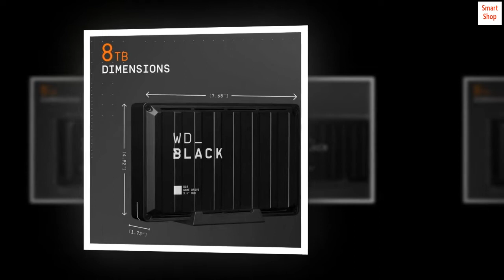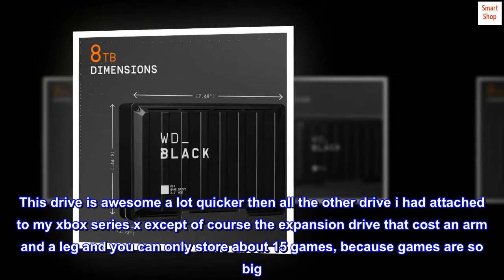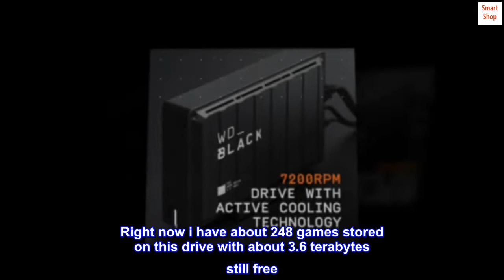WD_BLACK 8TB D10 Game Drive - Portable External Hard Drive HDD Compatible with Playstation, Xbox, PC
Extra storage to capture and collect your best in-screen game captures.
Speed up to 250 MB/s rated at 7200RPM with active cooling technology to help you stay in the game.
Features two 7.5W USB Type-A charging ports to charge your gaming gear and accessories.
Purpose-built for gamers based on WD_Black quality and reliability.
The wd_black D10 game Drive will take your console or PC to the next level and help you keep the competitive edge you need to win. Add up to 8TB of extra storage to your device to build up your game library up to 200 games, or Relive your best in-action moments by saving your favorite game play recordings. Rated at 7200 RPM with Active cooling technology, wd_black D10 game Drive has speeds up to 250MB/s to kick your game into high-performance mode so you can play without limits and drive your game The way you choose. | Number of games based on a 36GB average per game. The number of games will vary based on File size, formatting, other programs, and factors. Based on read speed and internal testing. As used for transfer rate, megabyte per second (MB/s) = one million bytes per second. Performance will vary depending on your hardware and software components and configurations.

When not using shut it down
This drive is awesome a lot quicker then all the other drive i had attached to my xbox series x except of course the expansion drive that cost an arm and a leg and you can only store about 15 games, because games are so big. Right now i have about 248 games stored on this drive with about 3.6 terabytes still free